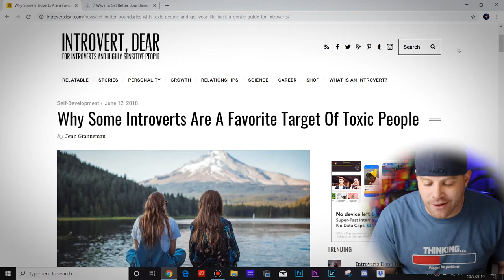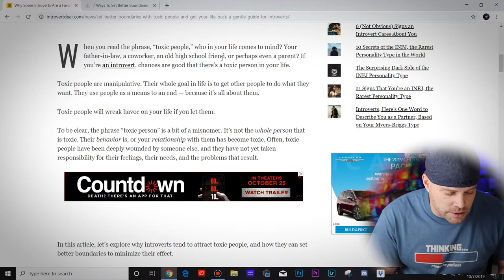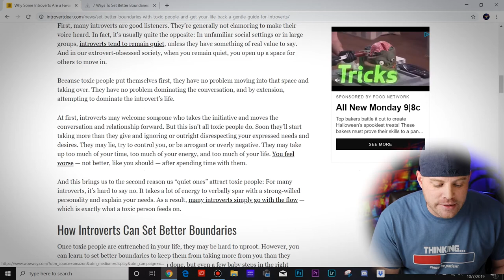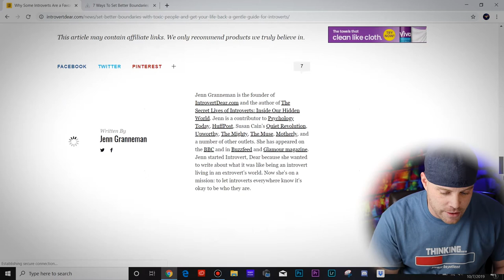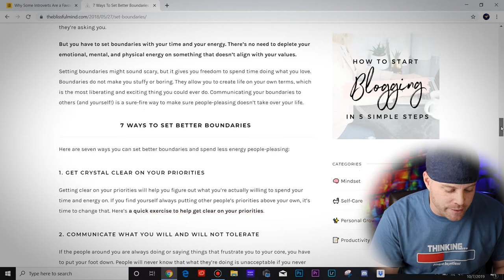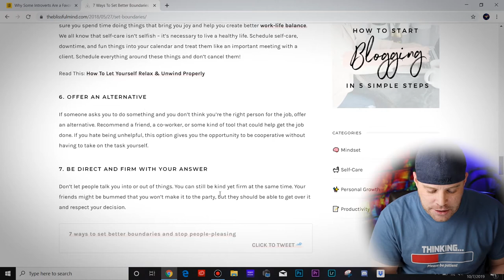Setting Personal Boundaries for INFPs | Navigating Toxic People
In this video I go over the importance of setting personal boundaries for INFPs. This is something that I personally have to apply a TON of focus on, and one of my continued "works in progress".

Also interlaced is the topic of toxic people, and how they tend to prey on the more soft open types. This is something that can be a quick recipe for disaster if not handled properly!

Below are helpful video clips / articles found within this video.